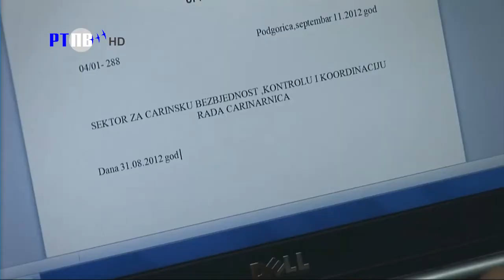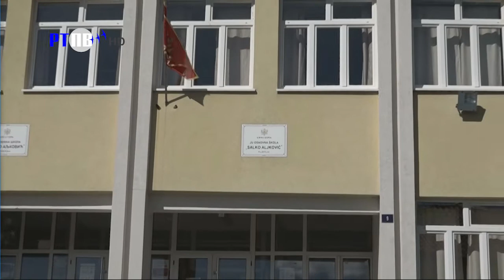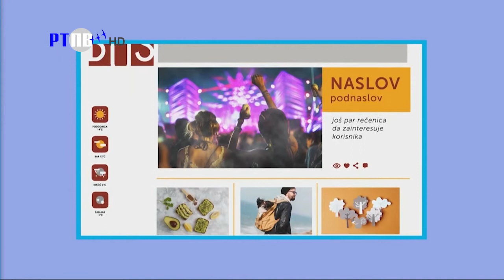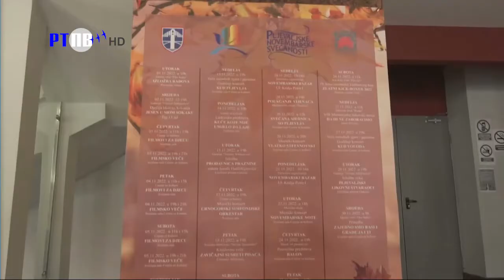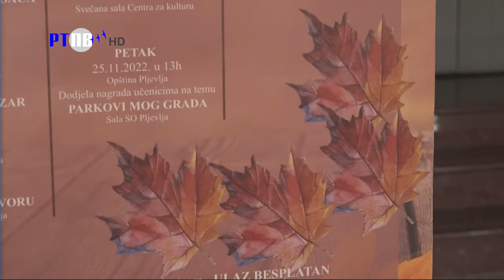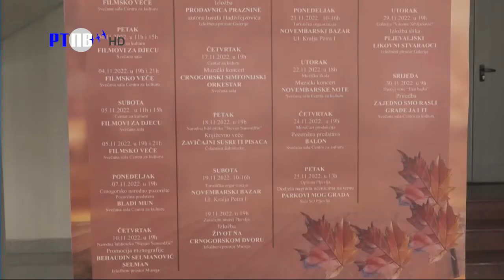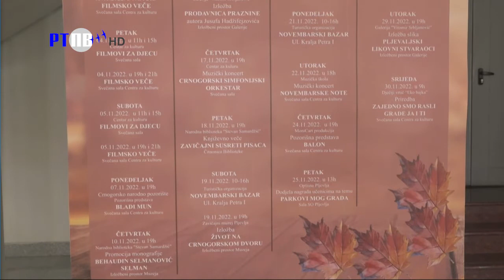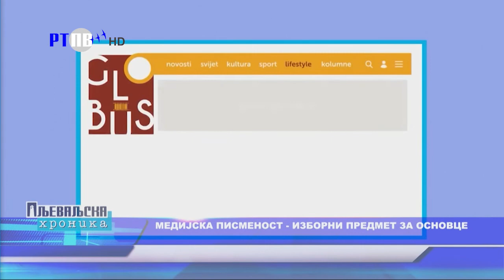Pljevaljska hronika 30 10 2022